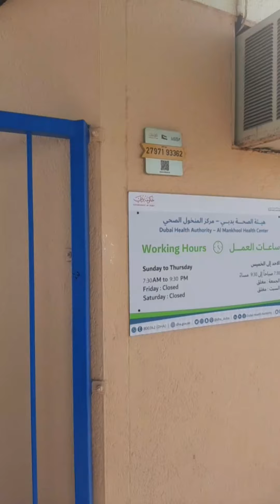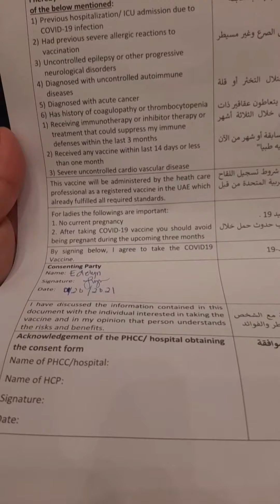tara pa vaccine na tayo(ofw life)